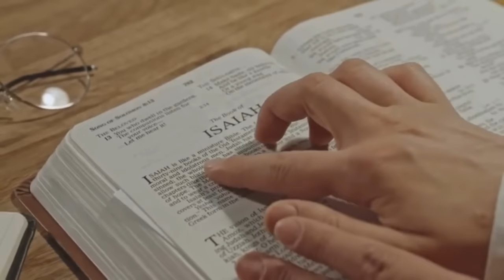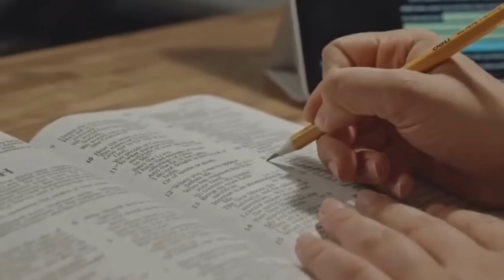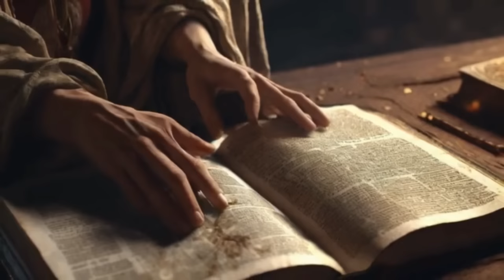SAY THESE 3 PRAYERS AND SEE THINGS....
Are you ready to experience a transformation in your life? Join us in this powerful video where we reveal three life-changing prayers that have the potential to bring miracles into your life. These prayers, deeply rooted in ancient wisdom and spiritual traditions, are known to unlock doors, bring peace, and invite blessings.

🌟 Prayer for Abundance: Attract prosperity and success into your life. Feel the divine energy flow as you recite this prayer and watch how your financial worries start to melt away.

🌟 Prayer for Healing: Whether you're struggling with physical ailments or emotional wounds, this prayer is designed to bring comfort and restoration. Experience a sense of calm and healing as you open your heart to divine grace.

🌟 Prayer for Guidance: When you're at a crossroads or facing tough decisions, this prayer will help you find clarity and direction. Trust in the process and let the universe guide you to the right path.

Watch until the end and see how these prayers can change your life! 🙌✨

Get ready to witness the extraordinary! Let's spread positivity and love together! 🌟🙏